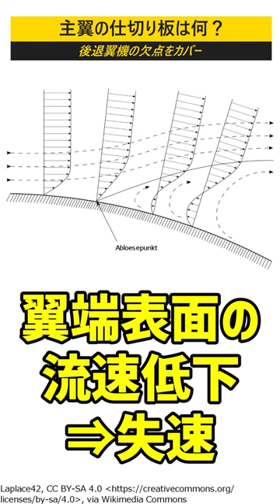飛行機の主翼の仕切り板は何なのか？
今回は、飛行機の主翼に付いている仕切り板について解説します。

【特典】
・メンバー専用バッジ
・メンバー専用絵文字
・コメントへの優先返信